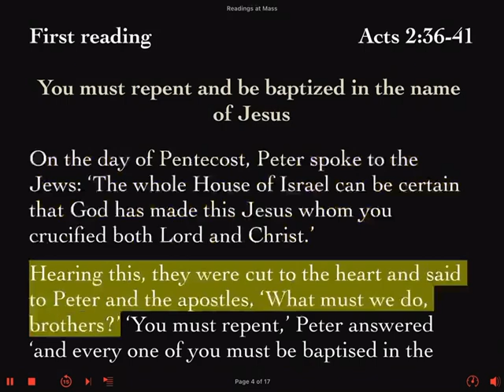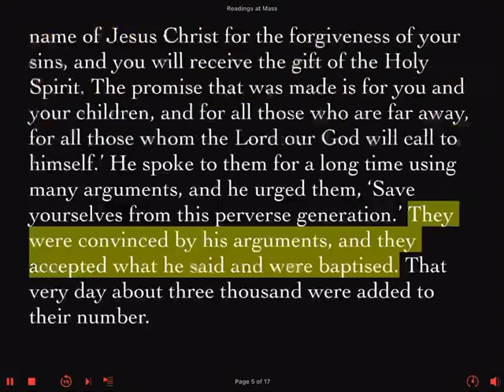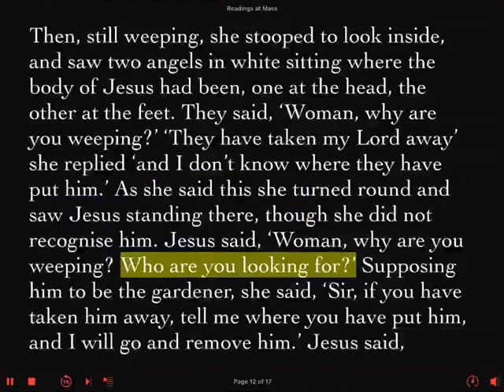Daily Reader's Prep First Reading & Gospel Tuesday Week #1 In Easter 11 April 2023